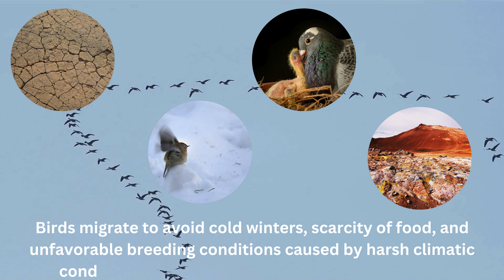Birds Migration | Migrating Bird Names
Explore the fascinating world of migrating birds with our latest video! Join us on a journey through the names of these incredible avian travelers as we delve into the diverse species that embark on epic migrations. From the Arctic Tern to the Monarch Butterfly, discover the stories behind their journeys and the unique names that distinguish them. Whether you're a bird enthusiast or simply curious about the natural world, this video is sure to spark your interest.

Chapters:
0:00 Intro
0:24 Arctic Tern
0:32 Barn Swallow
0:40 Blackpoll Warbler
0:48 Osprey
0:56 Ruby-throated Hummingbird
1:04 Northern Wheatear
1:12 White Stork
1:20 Sandhill Crane
1:28 Eastern Kingbird
1:36 Red-winged Blackbird
1:44 Gray-cheeked Thrush
1:52 Peregrine Falcon
2:00 White-crowned Sparrow
2:08 American Goldfinch
2:16 Broad-winged Hawk
2:25 Tree Swallow
2:33 Nighthawk
2:41 Common Loon
2:49 Greater White-fronted Goose
2:57 Northern Pintail
3:05 Horned Lark
3:13 Sanderling
3:21 Red-throated Loon
3:29 Snow Goose
3:38 Purple Martin
3:46 Yellow Warbler
3:54 Eastern Meadowlark
4:02 Black Skimmer
4:10 American Redstart
4:18 Snowy Owl
4:26 Wilson's Warbler
4:34 Swainson's Thrush
4:42 Black-throated Blue Warbler
4:50 Wilson's Phalarope
4:58 Golden Eagle
5:06 Dunlin
5:15 Common Grackle
5:23 Ruby-crowned Kinglet
5:31 Long-tailed Duck
5:39 Black-capped Chickadee
5:47 Painted Bunting
5:55 American Woodcock
6:03 Common Tern
6:11 Herring Gull
6:19 Black-headed Grosbeak
6:27 Greater Yellowlegs
6:35 Northern Shoveler
6:43 Great Egret
6:51 American Avocet
6:59 Red Knot
7:07 Common Redpoll
7:15 Semipalmated Sandpiper
7:23 Indigo Bunting
7:32 Eastern Bluebird
7:40 Nashville Warbler
7:48 Northern Oriole
7:56 Brown Pelican
8:04 Ring-necked Duck
8:12 Swainson's Hawk
8:20 Bohemian Waxwing
8:28 Red-breasted Merganser
8:36 American Pipit
8:44 Northern Mockingbird
8:52 Great Horned Owl
9:00 Blue Jay
9:08 Western Tanager
9:16 Killdeer
9:24 Common Goldeneye
9:32 American Kestrel
9:40 Northern Flicker
9:48 Black-bellied Plover
9:56 Pied-billed Grebe
10:04 Yellow-headed Blackbird